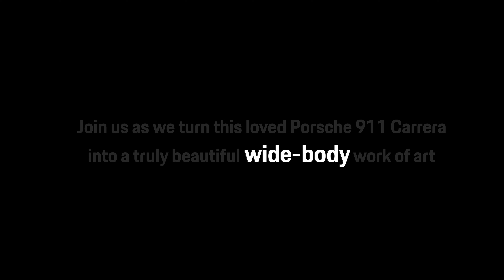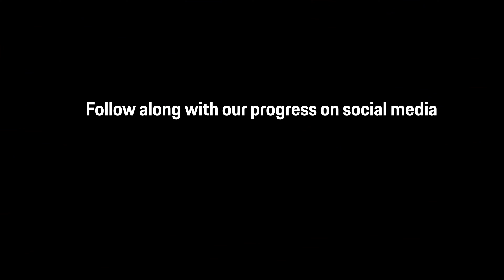2020 Porsche Classic Restoration Challenge | February Update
Back in 2018, Porsche released “Project Gold”. A 993 generation 911 Turbo based on an original bodyshell which was turned into a 911 Turbo S Exclusive series. Painted in Golden Yellow Metallic with exclusive optioned wheels and interior it allowed Porsche to turn back the clock and create a truly one of a kind machine. With the used of Porsche Classic period correct parts, Project Gold seemed like it was optioned from the factory in this spectacular image.

Our client has always loved the looks of the 911 turbo, better known as the 930 Turbo. Knowing this, we here at Porsche Center Calgary are re-imagining his 911 G-body, just as Porsche Classic did their 993 Turbo “Project Gold”. Since our client never got the opportunity to purchase his iconic 911 new, we are giving him the chance to go back in time and request the option codes he truly desires. With modern technology at our side and the amazing history that the Porsche Classic parts program provides, we will be able to bring Classic Porsche Exclusivity to the next level.

Just as like out 2019 Porsche Classic restoration competition car, the 1997 911 C4S, “Wide Body” is on our minds. The M491 Package will be brought to our clients 1989 911 body. Our goal? Turbo look on a diet!

8300 Blackfoot Trail SE
Calgary, AB T2J 7E1
Canada